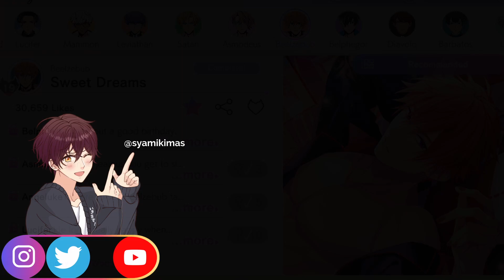Sleepless Nights | Obey Me! - Sweet Dreams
What's keeping Beel from getting some decent sleep? I hope you enjoy this Devilgram!

Devilgram: Sweet Dreams /Beelzebub